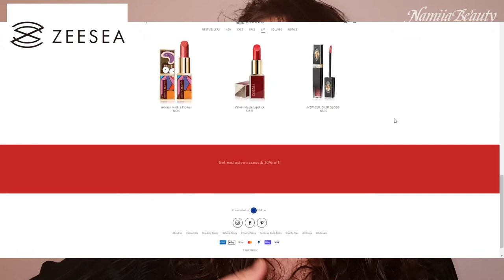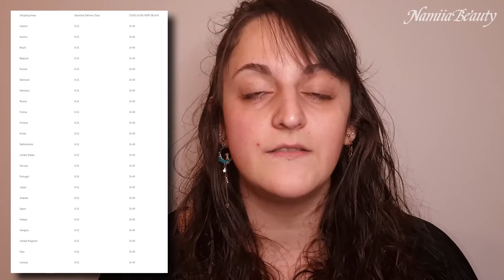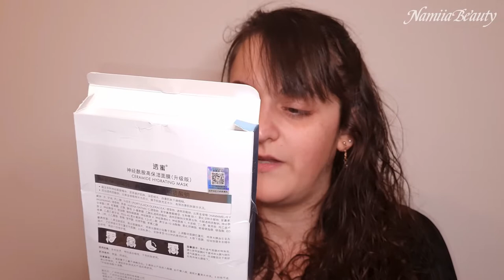ZEESEA, Une Box Mensuelle avec +80$ de Produits ?!? FULL SIZE ?!?JE VOUS DIS TOUT!! DINGUERIE !!!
+80$ de Produits dans cette box !!
Je n'en revient pas que Zeesea propose un tel concept !!
Bon visionnage, je vous donne rendez-vous pour la Box de Décembre😘

💙 Repère vidéo :
INTRODUCTION 00:00
UNBOXING 04:04
CRASH TEST 08:53
MON AVIS 25:31
💛Produits Utilisés :
🎁 SURPRISE !!! 🎁

Merci Beaucoup d'avoir regarder la vidéo 🥰